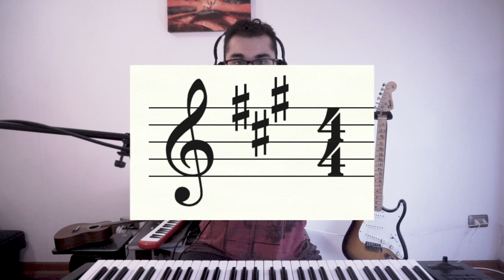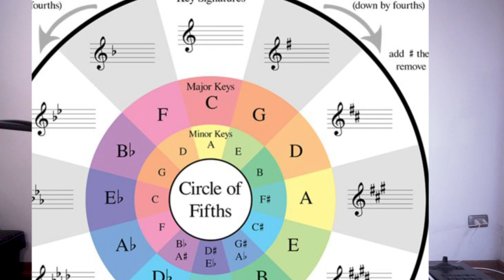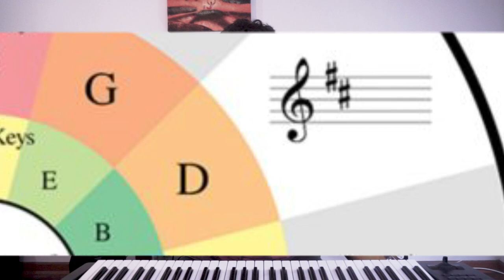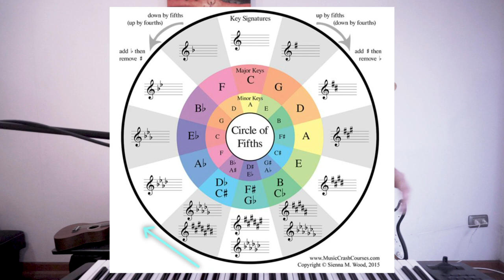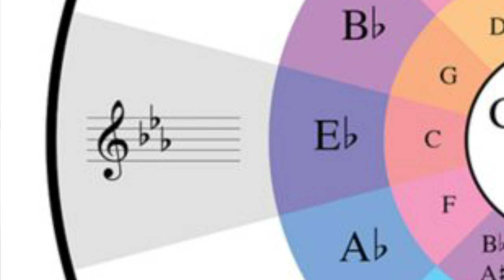🎼 ¿Qué y cuáles son las tonalidades? 🎨 (feat. El Círculo de Quintas)